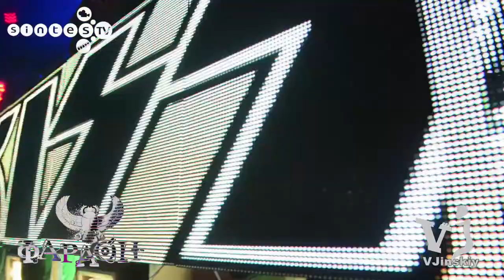два дня в клубе ресторане Фараон со светодиодными пикселями RGBW виджей VJinskiy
I love rock'n'roll - заявляют единственные и неповторимые российские двойники культовой рок-группы KISS, которые представят на сцене клуба-ресторана Фараон свое crazy dance show - черная кожа и стальные шипы, новейшие танцевальные ремиксы легендарных рок-боевиков 80-90-х, огненное и vj-шоу, атмосфера безумного драйва и неистовый выплеск адреналина - все это ждет наших гостей сегодня. Также в программе лучшие хиты в исполнении резидентов клуба: вокалистов Ольги Арно и Дмитрия Неретина, Екатерины Будкеевой и ее Кодлы, DJ Grey и DJ Naum при поддержке шоу-балета "Фараола". Встречайте нашу эру - эру правления Фараона! Отдыхайте вместе с нами! We will rock you!
клуб-ресторан ФАРАОН: Барнаул, пр.Ленина, 154а.
тел. 500012